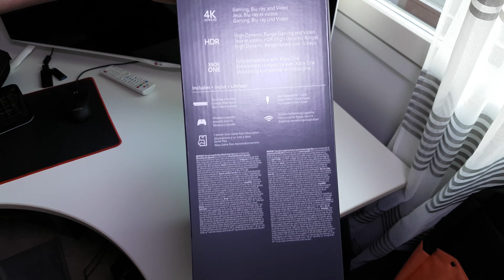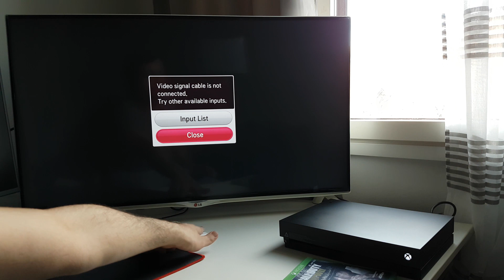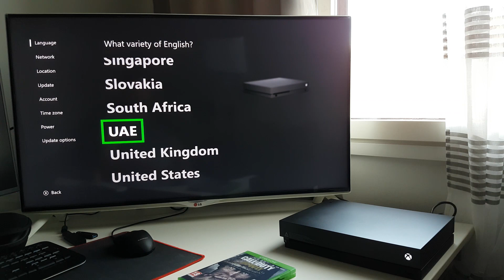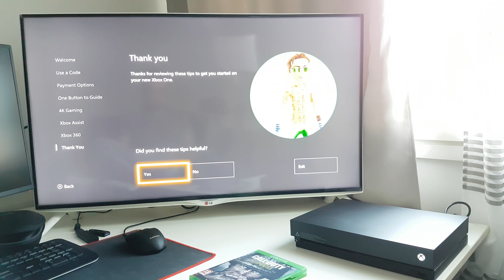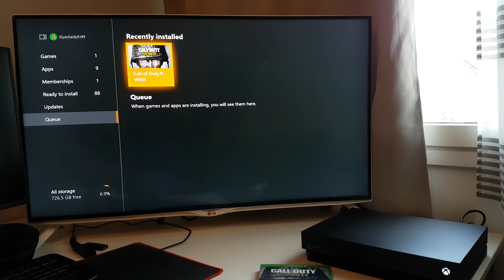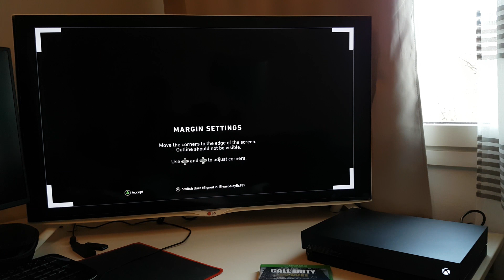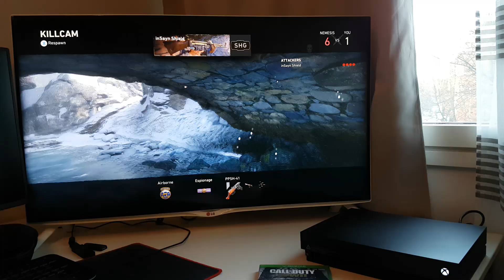XBOX ONE X: FULL UNBOXING AND FIRST SETUP+COD WWII gameplay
Welcome to unboxing of my new XBOX ONE X known as PROJECT SCORPIO. I finally get  my hands on the XBOX ONE X. It just arrived I never thought I would be able to get it before the release date. Unfortunately I don't have any 4K capture card to record any gameplay.

Enjoy the video and take care.